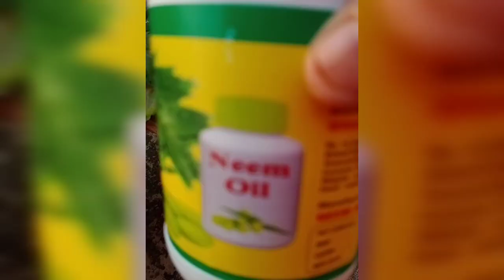Guldaudi (Chrysanthemum) 🌼🌸me Jyada flower🏵 paaye..